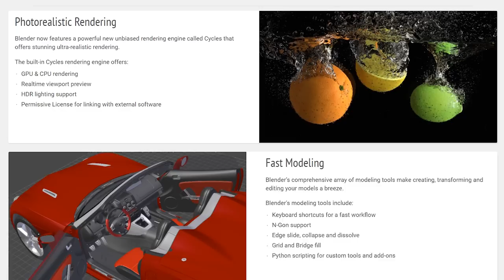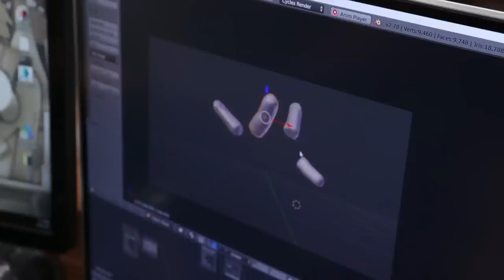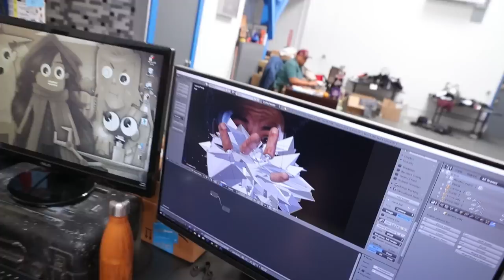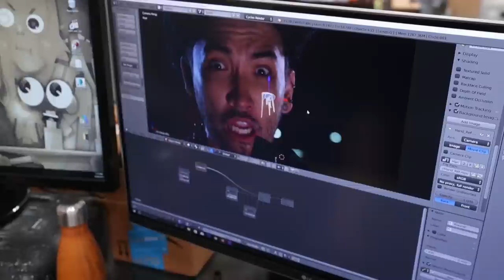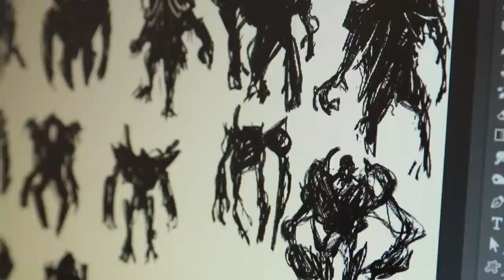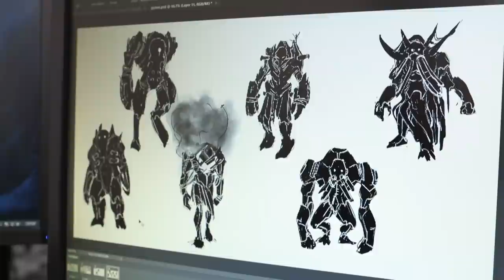BlowJab Fan?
This Episode ► The crew keeps their baby-makers cool, and peter chops off some fingers.